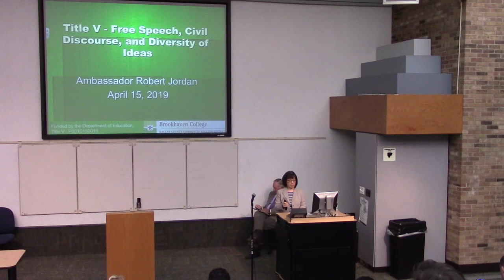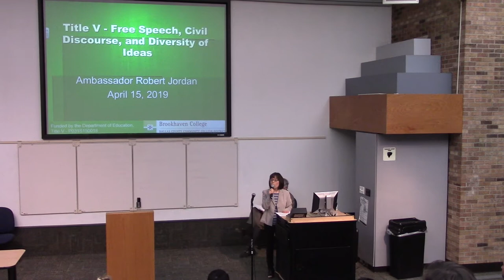U.S. Ambassador Robert Jordan - Free Speech and the Media in Saudi Arabia Part 1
Free Speech and the Media in Saudi Arabia - The Case of Jamal Khashoggi

Lecture presented to Brookhaven College on April 15, 2019